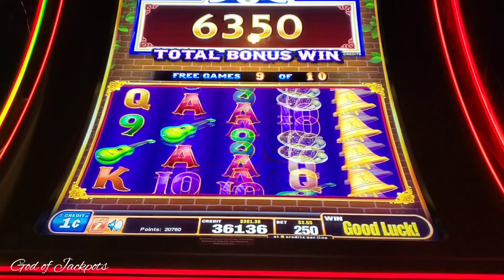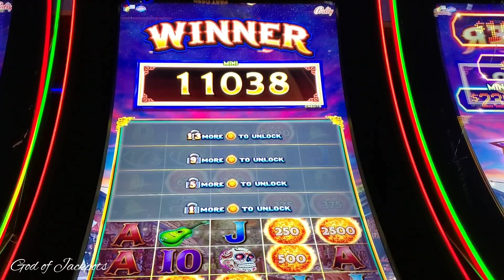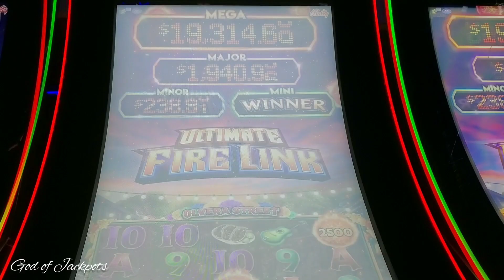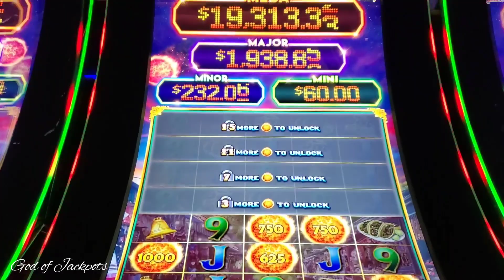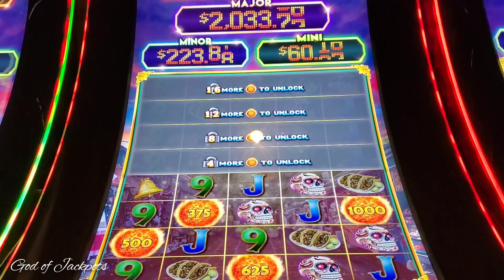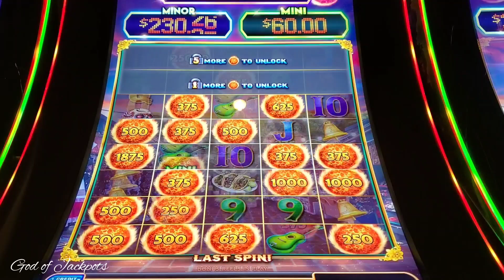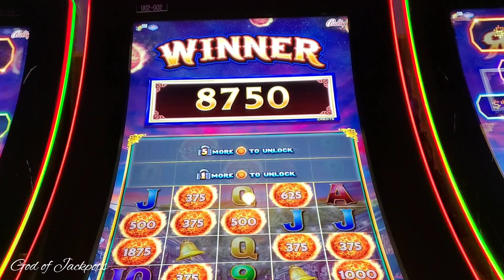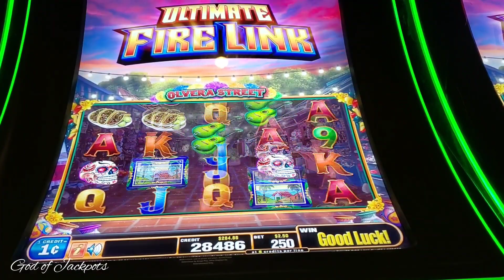Olvera Street Fire Link Slot Machine》4 Bonuses》action packed at my local casino.🍀🤑💰